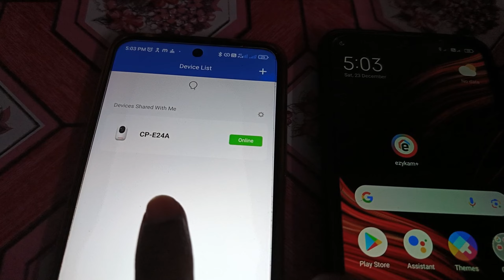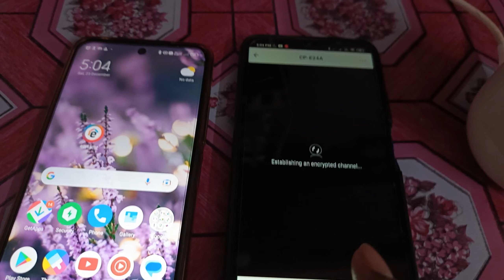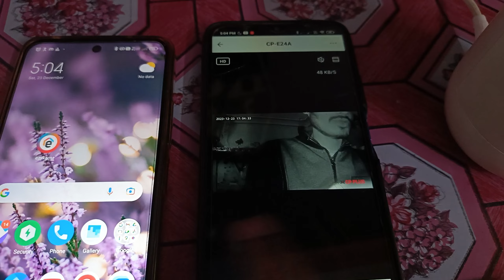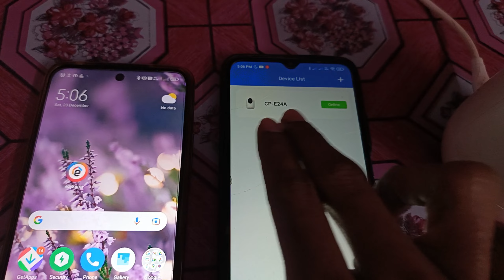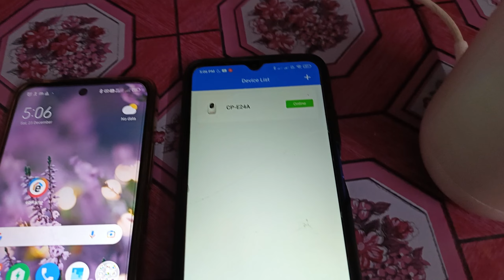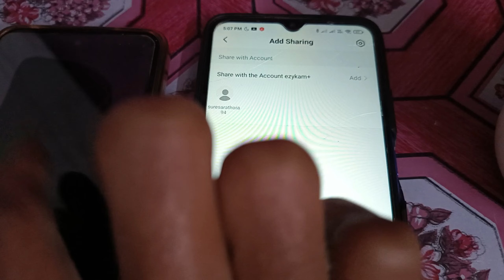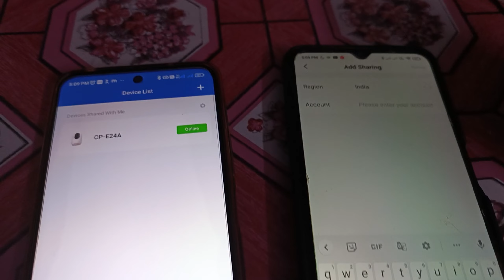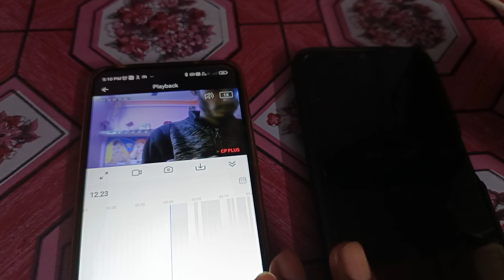How To Connect Cp Plus Camera To Mobile - Cp Plus Camera Connection In One mobile - Problem Solved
Some Queries 👇👇👇👇

how to connect cp plus camera to mobile
how to connect cp plus camera to wifi
how to connect cp plus dvr to wifi
how to connect cp plus camera to laptop
how to connect cp plus e24a camera to mobile
how to connect cp plus camera to mobile with wifi
how to connect cp plus camera
how to Connect cp plus camera to mobile in telugu
how to connect cp plus e35a to phone
how to connect cp plus dvr to mobile